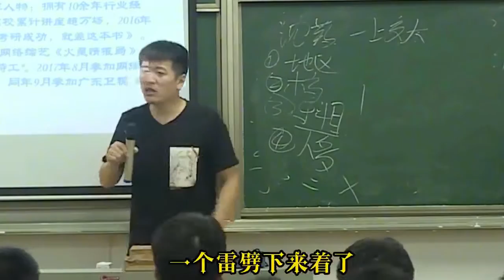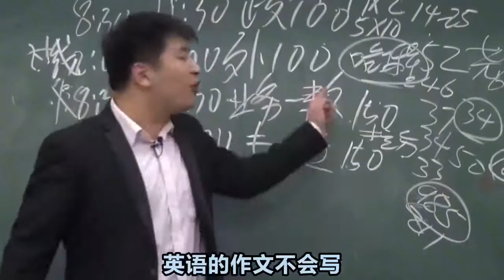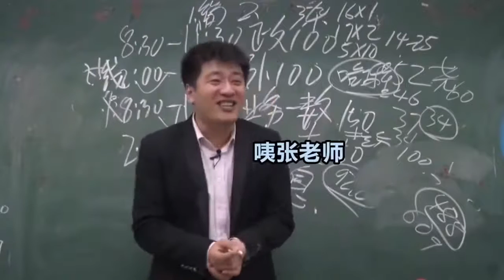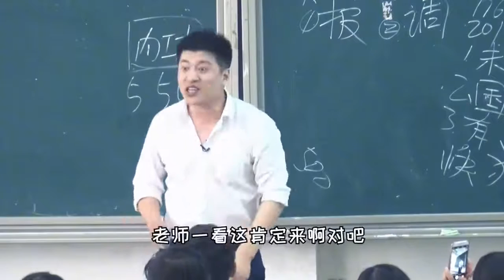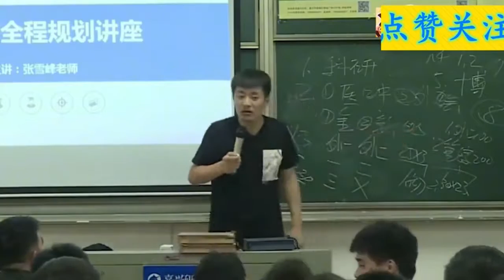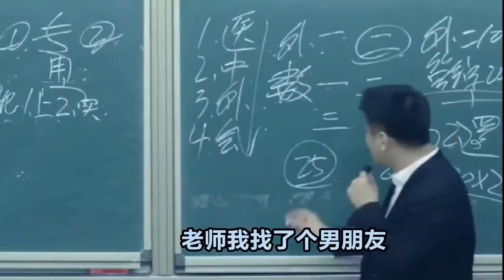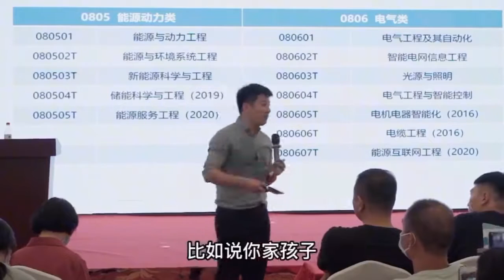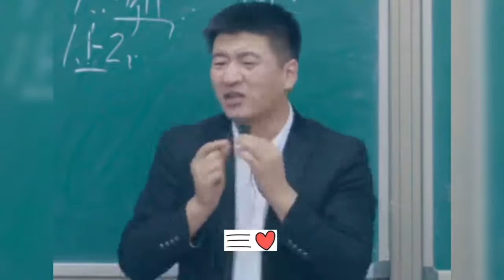“德云社在逃弟子”，东北段子手张雪峰的爆笑考研课堂